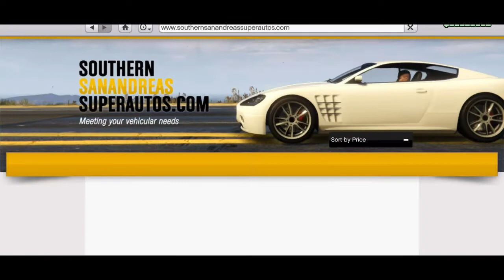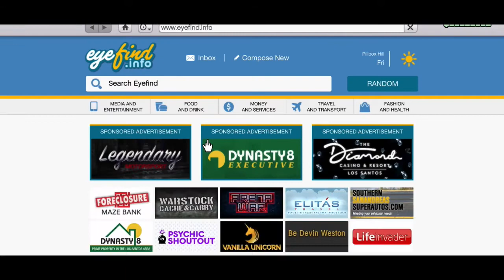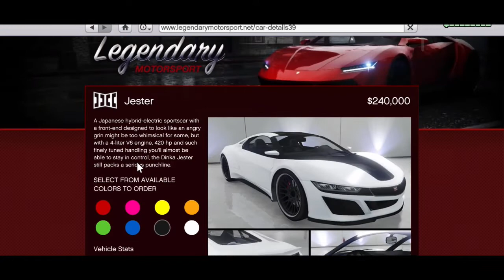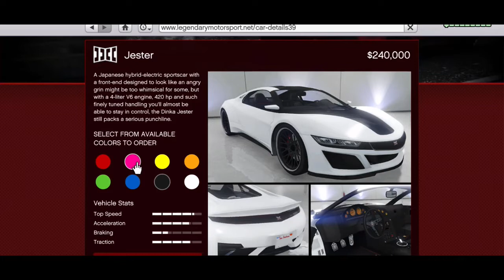THIS UPDATE IS TRASH#Gta 5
Gta 5
gta 5 funny
gta 5 compilation
gta 5 thug life moments
gta 5 online funny moments
awesome gta 5 stunts
gta 5 gta 5 online cars